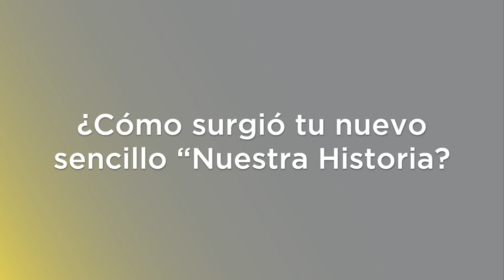ANNA VELASCO CUENTA NUESTRA HISTORIA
AnnaVelasco nos presenta su último lanzamiento NuestraHistoria.
Conoce sus planes para el 2022 en la siguiente entrevista.